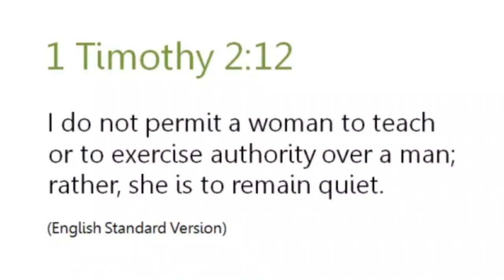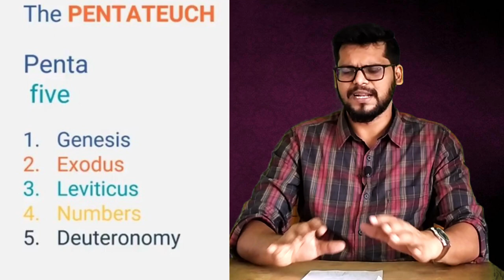Why Women Preachers Discouraged ! | Telugu Christian Message